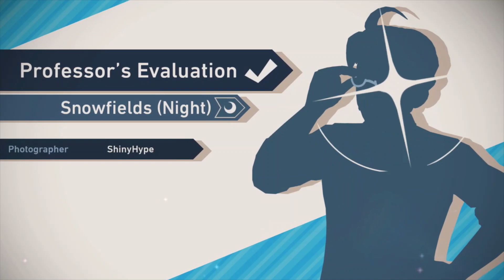Pokémon Snap Part 13.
*SEND AS FRIENDS AND FAMILY TO AVOID FEES*